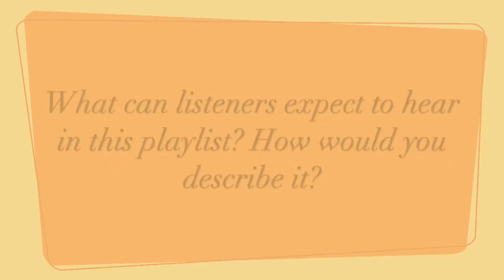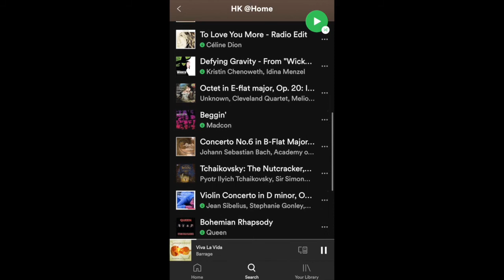"What we're listening to" with Heidi Kim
"What we're listening to" is a series of Spotify playlists curated by CMC faculty.

This month's Spotify playlist is curated by Heidi Kim, violin and viola faculty member. As she says about the song selection, "This playlist is getting me through COVID-19."

She also has a few other things to say about the song choices, how it's meant to be listened to, and classical music artists.

Study with Heidi by visiting sfcmc.org. Ask for the "new student discount."